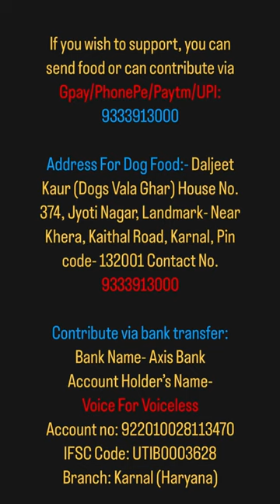11 June 2023